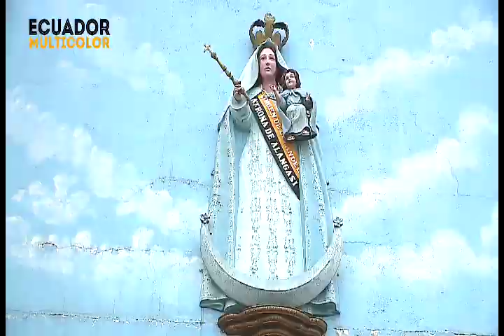EcuadorMulticolor I Alangasí